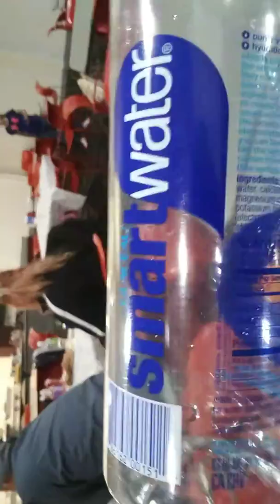Hide and seek in hartzell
Loves this place thanks to hartzell